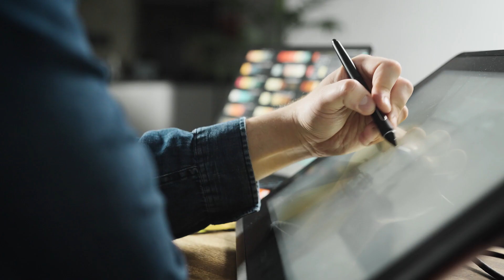Hľadáme nové dizajny! NCD24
Robíš grafický dizajn? Prihlás svoje práce do Národnej ceny za dizajn 2024!

Registrácia diel v NCD24 - komunikačný dizajn končí 21. mája 2024. Všetky informácie a link na prihlásenie nájdeš na

Réžia a tvorba videa: Living documentary
Grafický dizajn: Barbara Kowalczuková, Terézia Denková